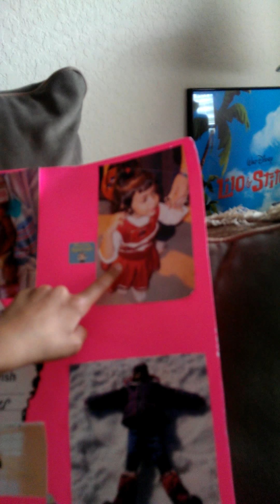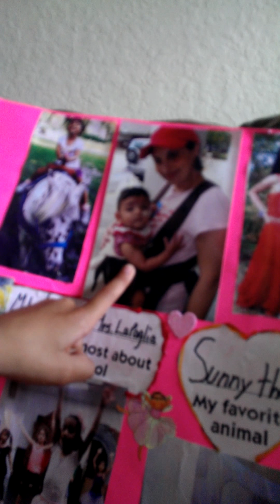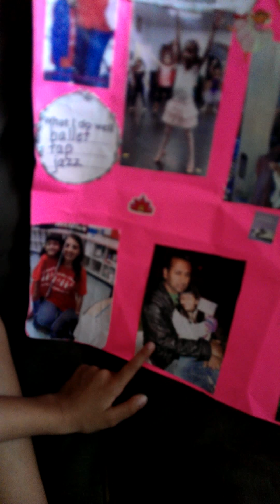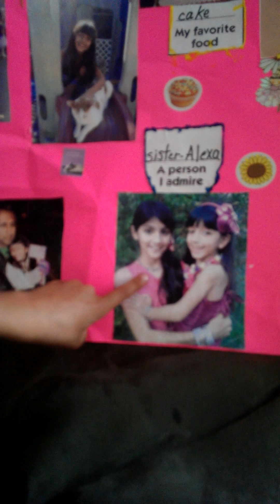Kiran interview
Cares for rares